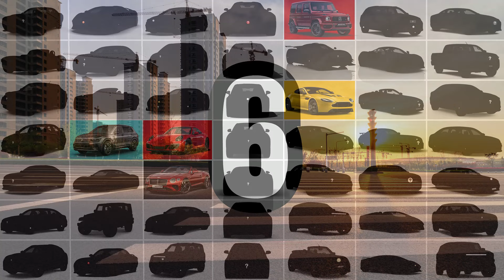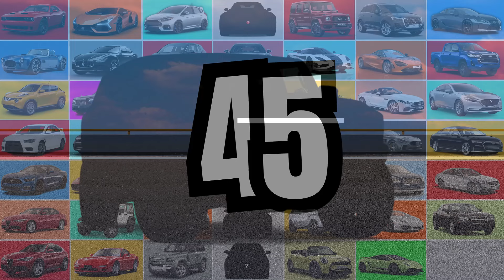Guess The Car Brand (Famous Brands - Lamborghini, Ferrari, Mercedes, BMW, Bugatti.....)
Welcome to TurboTec, where your car knowledge is put to the test! 🏎️⏳ With just 10 seconds to think, can you accurately guess the car brand behind each iconic emblem?

 From the roaring bulls of Lamborghini to the prancing horse of Ferrari, the prestigious star of Mercedes, the dynamic propeller of BMW, and the legendary horseshoe of Bugatti, we challenge you to prove your prowess as a true car enthusiast! Share your score in the comments and let's find out who truly reigns supreme in the world of automotive knowledge! 🌟🚗